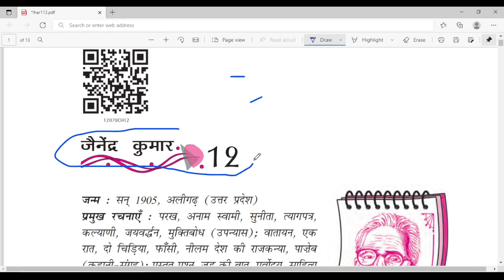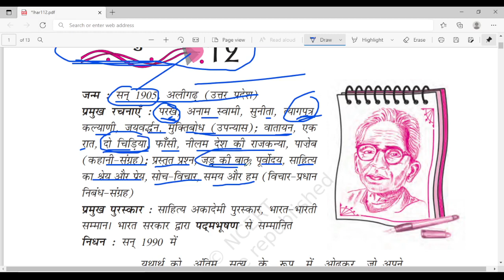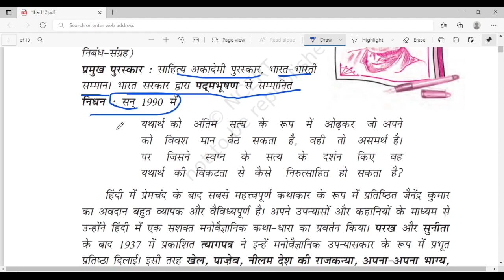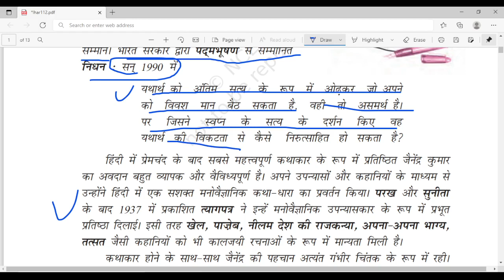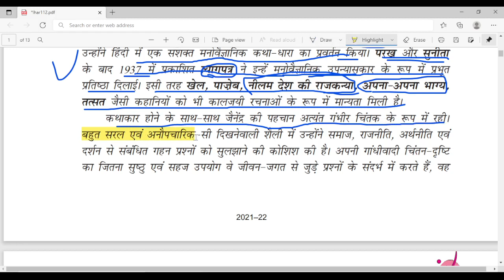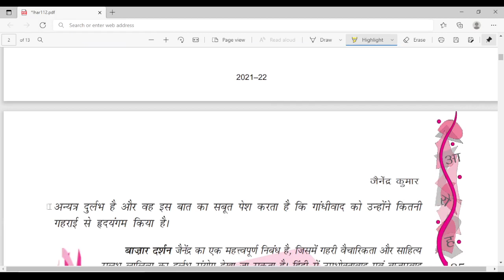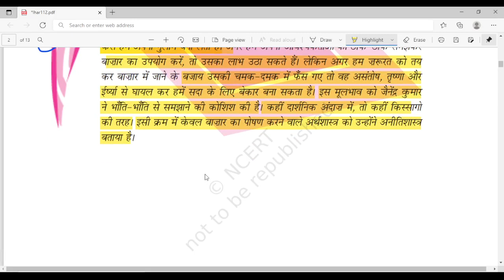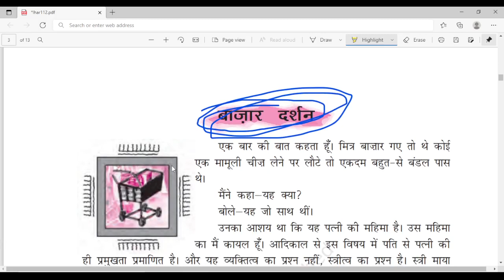Bajar Darshan | बाजार दर्शन | जैनेंद्र कुमार | Class 12th | Aaroh Bhag - 2 | आरोह भाग - 2 | Hindi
Welcome to Technical Anklesh,

Topic - Bajar Darshan | बाजार दर्शन | जैनेंद्र कुमार | Class 12th | Aaroh Bhag - 2 | आरोह भाग - 2 | Hindi | Part - 1